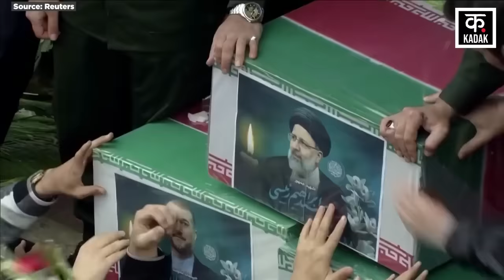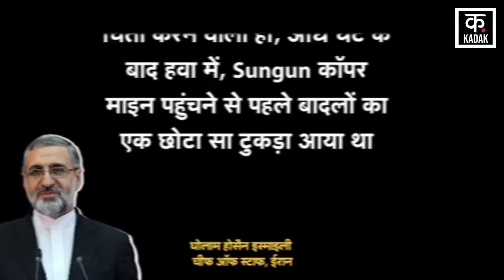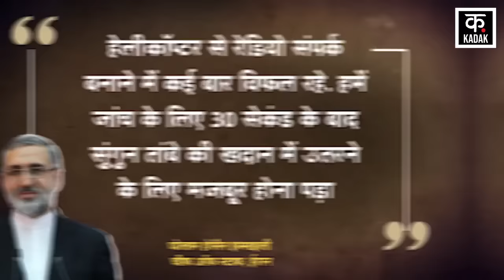Iran President Raisi Death: रईसी की मौत के पीछे इस देश का नाम आया, पुतिन गुस्से में लाल | Netanyahu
हेलिकॉप्टर हादसे में ईरान के राष्ट्रपति इब्राहिम रईसी की मौत हो गई है. क्रैश में ईरानी राष्ट्रपति, विदेश मंत्री और गवर्नर की मौत हो गई है. ईरान की सरकारी मीडिया ने इसकी पुष्टि कर दी है.